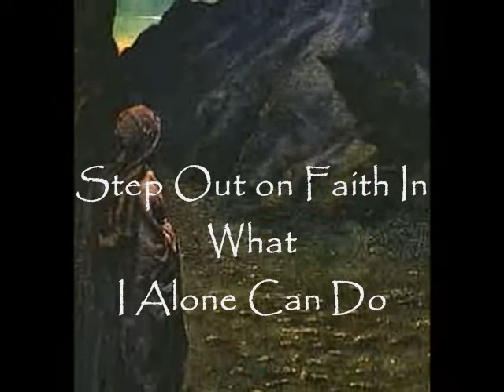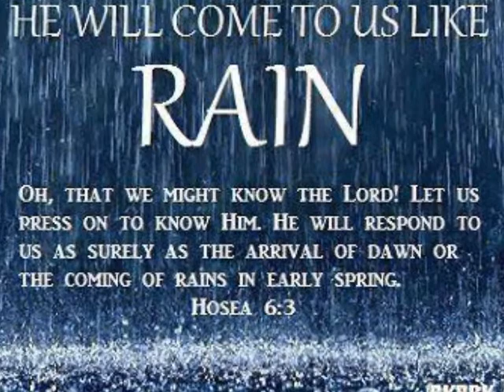#1 "SOMETHING'S HAPPENING HERE!"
Ezekiel 37: The Prophet is called out to see God's own Dream, not at what was seen (dry bones) but at what it could be by the power of God,  and to BELIEVE IN IT, not in himself as a prophet of God, but in what only God could do in the realm of the IMPOSSIBLE, and God is also calling out new Ezekiels in this hour a there is a distant rumbling of what is coming upon the the Horizon!